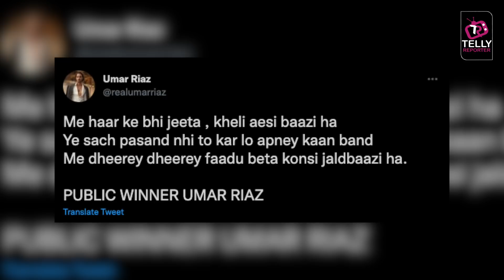Bigg Boss 15: Umar Riaz Talks About His Eviction With Asim Riaz's Song Lyrics